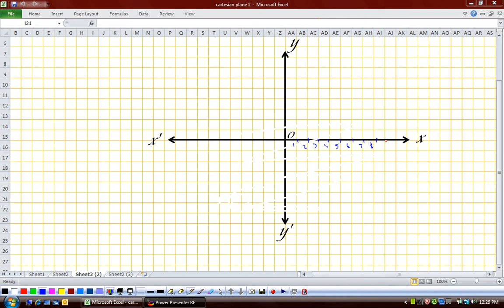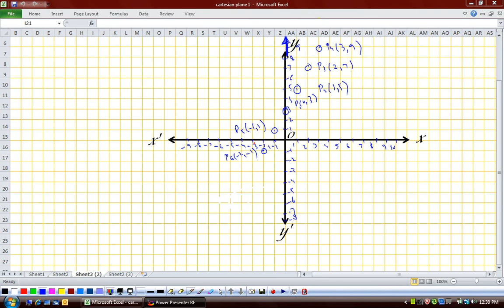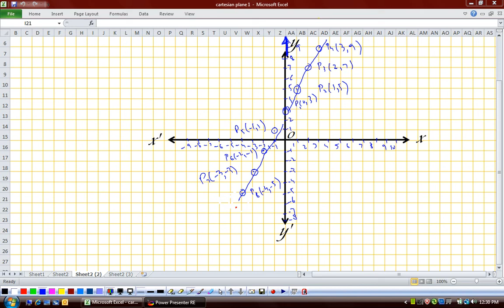(G10 MTH AAABL) Matric Maths Unit 1, Exercise 1.4, Q1, Part 4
Edition = 2
Tibbat / Print = 7
Unit 1
Topics covered = Exercise 1.4, Q 1, Part 4